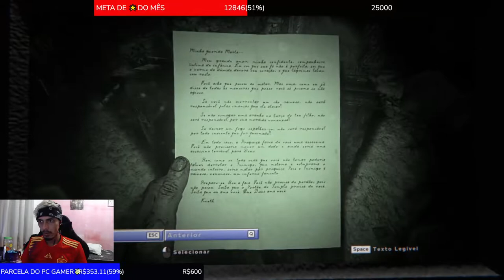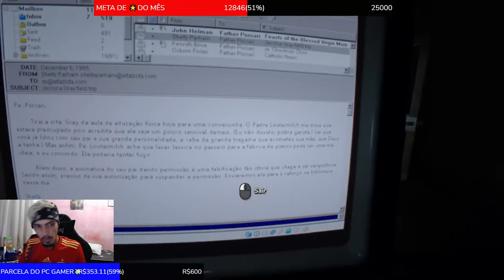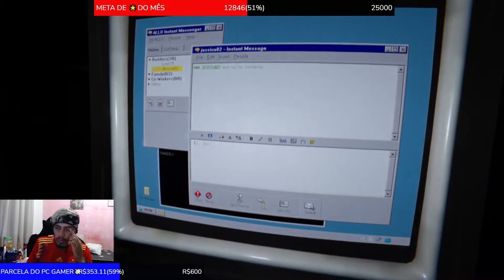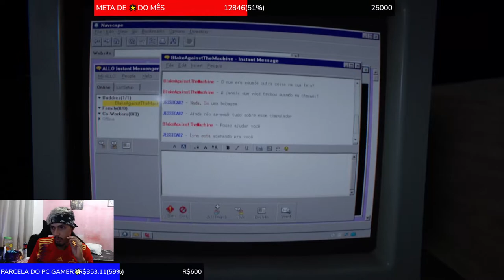Outlast II Game Play parte 2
Game Play de Outlast II , parte 2 feita em live!